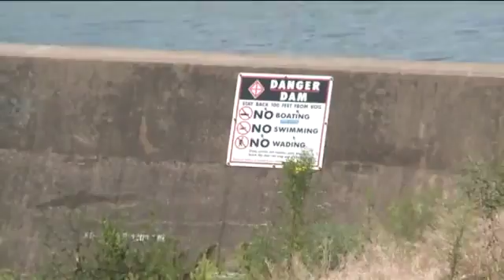Sleeping Swimmer Causes Crime Scene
Dead man comes alive!